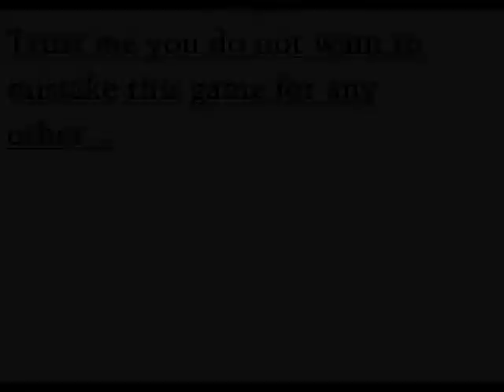What is MU?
Dont ever mistake this game for some crappy MMORPG!